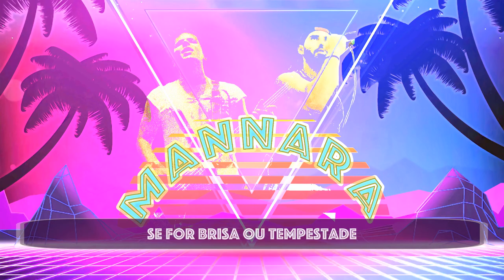Banda Mannara - Brisa ou Tempestade (Lyric Video)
Pro tempo abrir
E o céu não chorar
Basta o sol sorrir
E o vento cantar

Feito um coração
Que se perdeu no mar
Basta uma paixão
Pra ele re-amar

Mas te vejo se aproximando
Rodeando deixando em Alerta
O meu coração, meu coração

Se for Brisa ou Tempestade
Que passe deixando saudade
Só não esconda a sua intenção

Se for entrar na minha vida
Que seja bem-vinda
De você eu só quero
Apenas seu amor e só

Se for nuvem passageira
Então me prometa
Não venha com a chuva
Mas venha com o Sol

Produção musical: MANNARA
Arranjos: DIGÃO, ROY e MICHEL BAZOLLI
Direção: ROY
Mixagem e Masterização: Alexsandro Dionizio

Music video by Banda Mannara performing Brisa ou Tempestade.